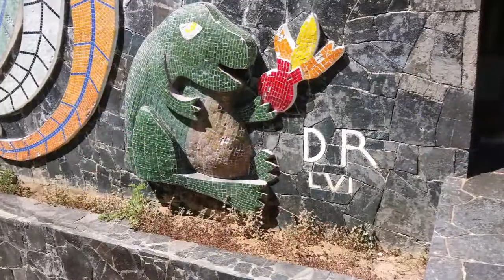22-10-2018 -- Acapulco Paseo por la Ciudad - por Rudy Fregoso